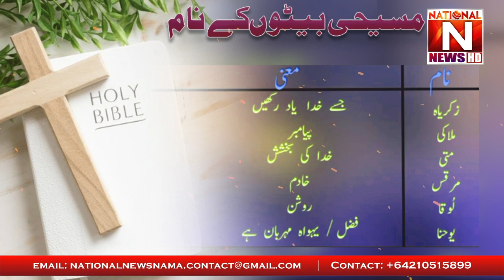Christian Name of Boys in Urdu | National News Nama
Are you looking for a beautiful name for your beautiful son? Then here (based on the innumerable names available) we have come up with some really unique Chrisitan baby boy names with meanings for your little one. Wondering how many options you have? Well, the options are endless, but in this video, we talk about 50 popular baby boy names with meaning.
Most parents look for a unique, meaningful name for their baby, and most names they come across tend to be generic. Choosing unique Christian names for boys that hold meaning, yet stand apart has never been this easy! On a serious note, the list of names and choices are endless. You need to narrow down a few good names per your liking and then choose the best of all.